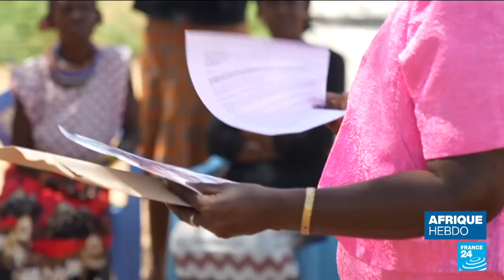28 février 2024